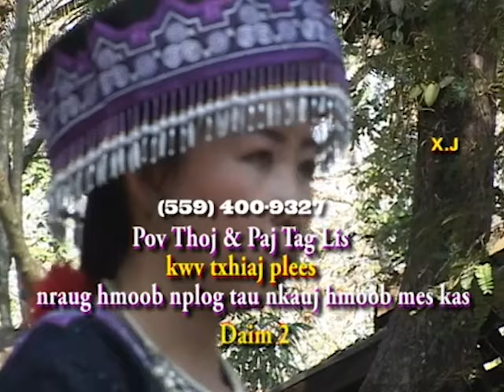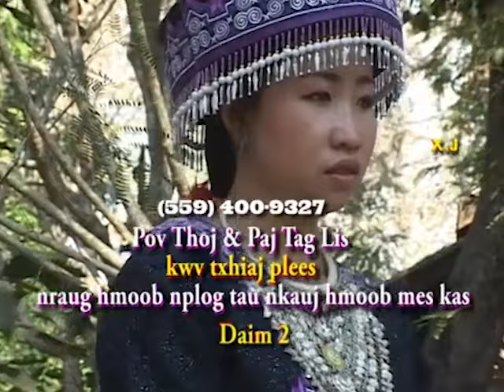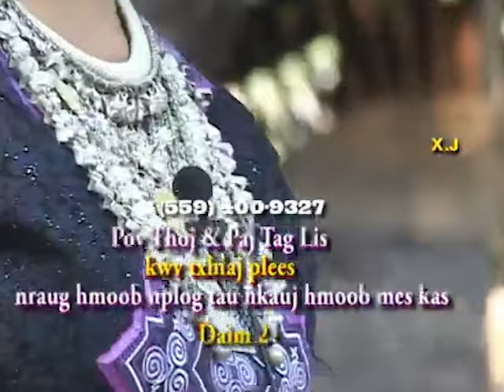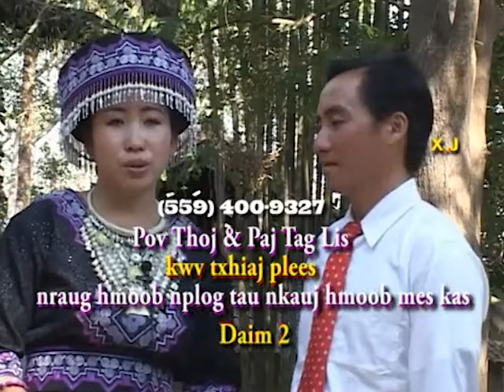Pov thiab See kwv txhiaj plees 2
Coj nej mus saib Pov thiab See nkawd hais kwv txhiaj plees tias yog tau yuav hlub hlub mus tas ib sim neej li, nkawd hais tau zoo kawg mus saib no pab nias tus ntiv tes xoo tsa rau thiab pab tiv tas los sis ( Subscribe ) rau thiab nawb.